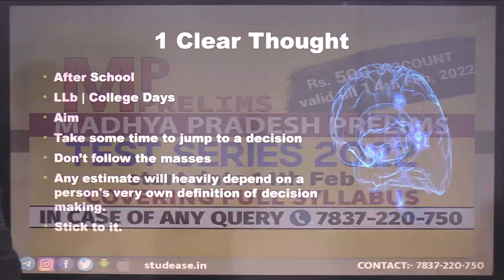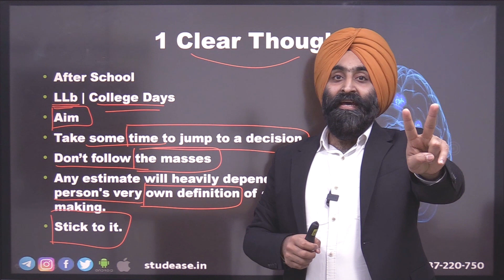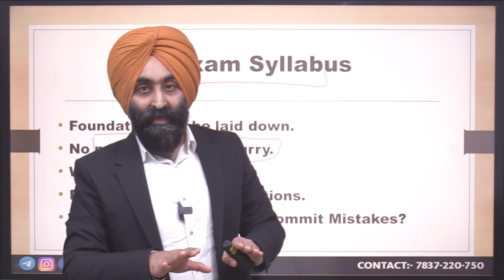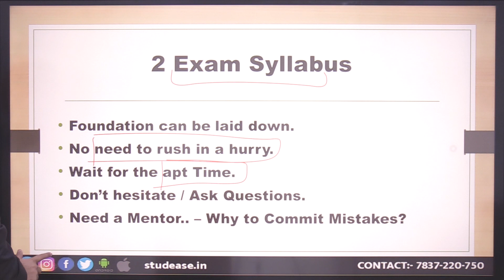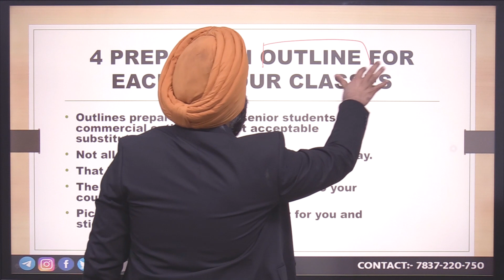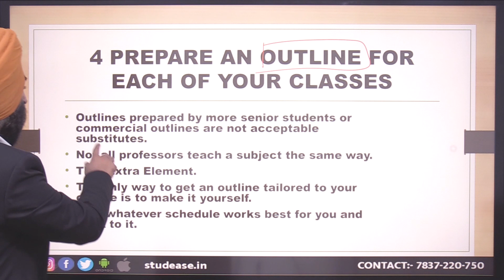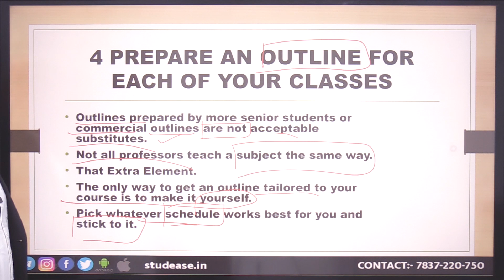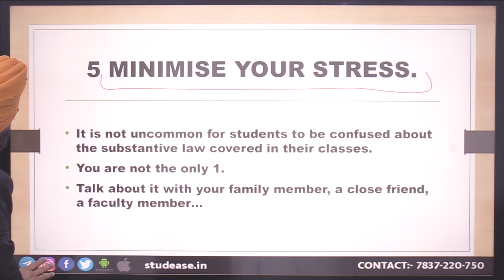How to prepare for Judiciary Exams in a planned way? 5 Tips Civil Judge Exam study at home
Test Series start date: 5th Feb, 2022

Recorded / LIVE classes available at studease

The Constitution of India [LIVE & Recorded by Deepak Sir]

Courses by Adv Gagandeep Singh [LLM|LLb|MBA|CS|B.Com]